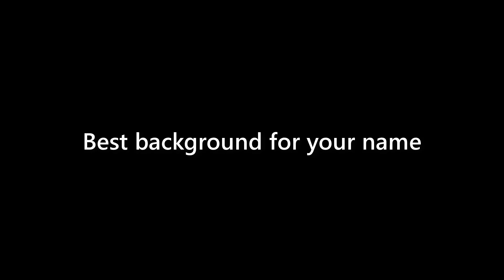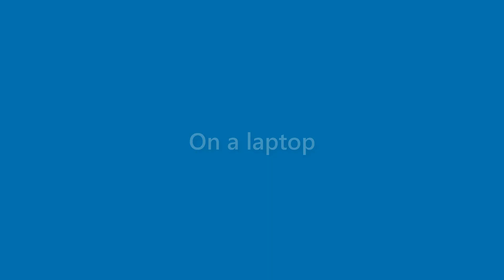Jake Mullen - appearance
Name Look - Jake Mullen - appearance. In this video we present "Jake Mullen" name look and feel in various scenarios.
This video will cover:
How does "Jake Mullen" look as a personal letterhead?
How does "Jake Mullen" look on a business card?
How does "Jake Mullen" look on a computer/laptop screen?
How does "Jake Mullen" look with different background colors?
How does "Jake Mullen" look with various fonts?